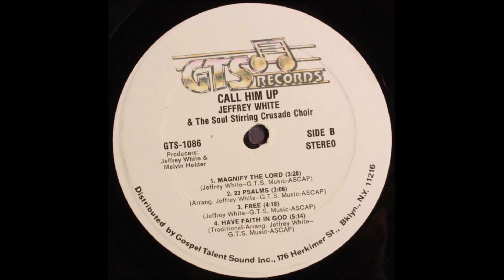JEFFREY WHITE & THE SOUL STIRRING CRUSADE CHOIR¤¤¤Free¤1989LP¤(Call Him Up)¤(Gospelfunk)